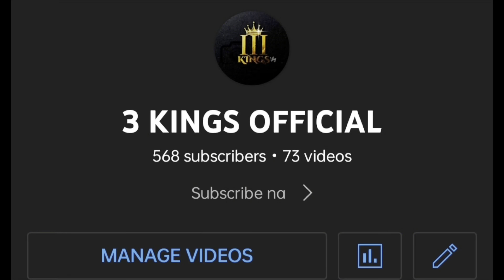TANIMAN AT MANUKAN SA BAKURAN VLOG!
3 Kings Official